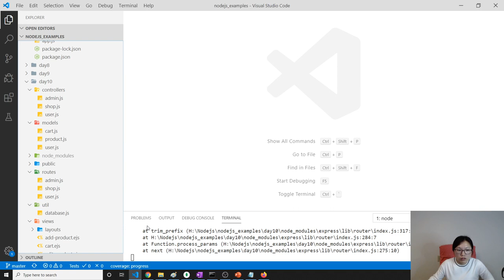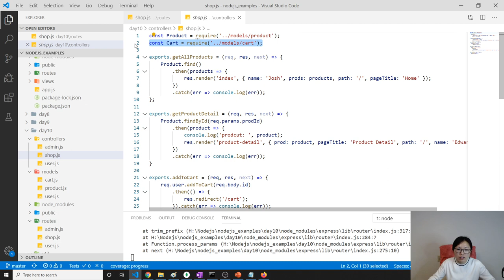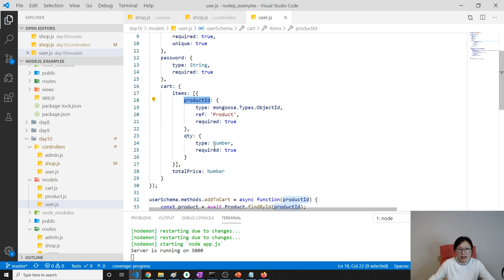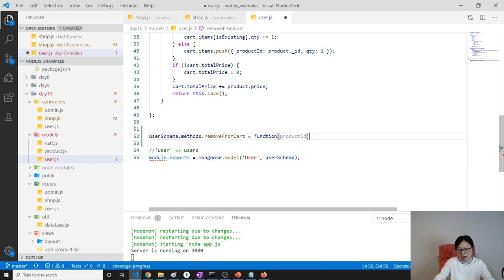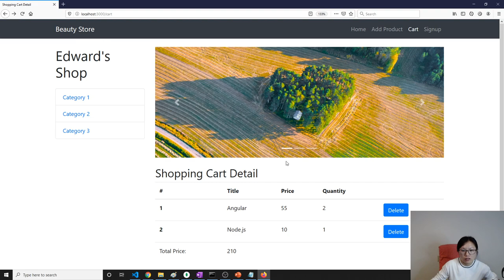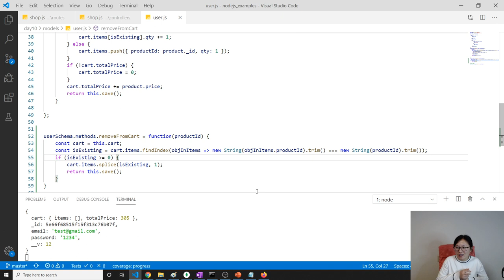Node.js | Express.js | MongoDB | Mongoose - Mongoose Exercise: Remove Product from Shopping Cart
In this video, shows you how to remove a product from shopping cart.